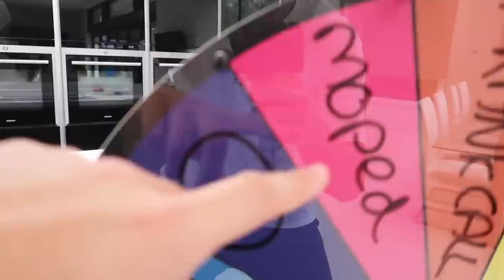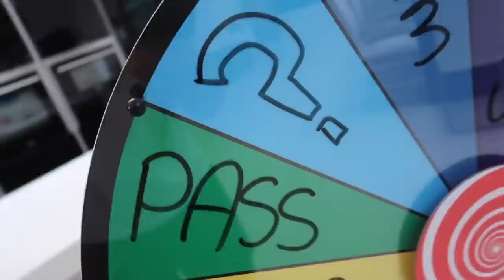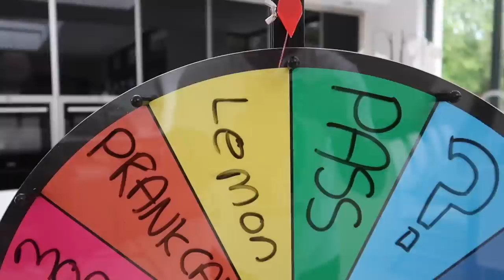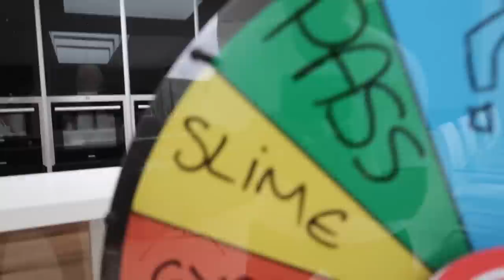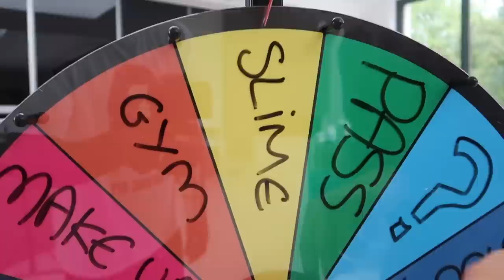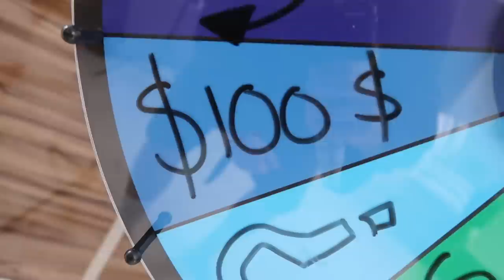1 SPIN = 1 DARE! WITH MY PARENTS... Wheel Roulette Challenge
HIT LIKE👍🏽 Sorry Dad! a.k.a. Miranda Sings😂

If you want a SHOUTOUT remember to:

➡Comment when you're done

Hit Like👍🏾